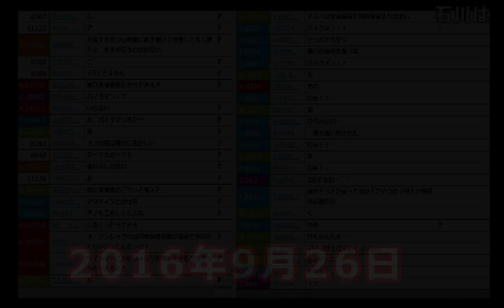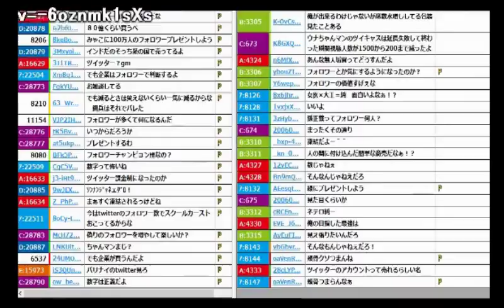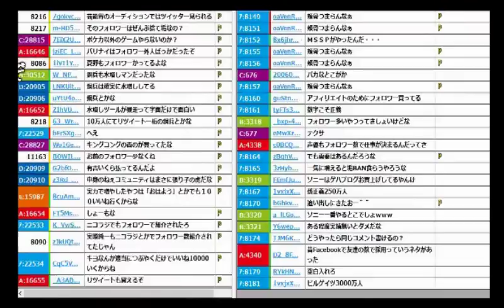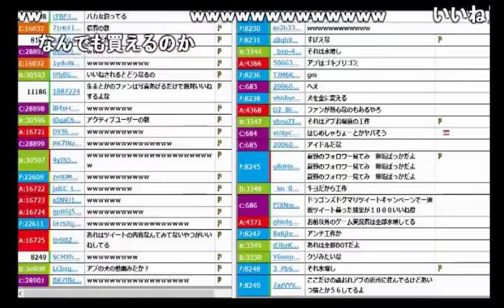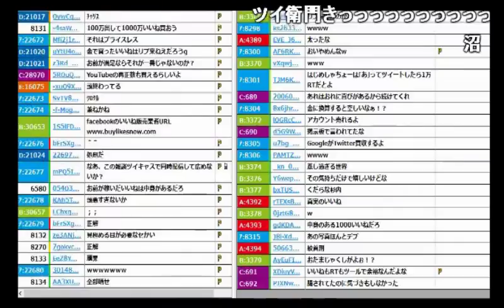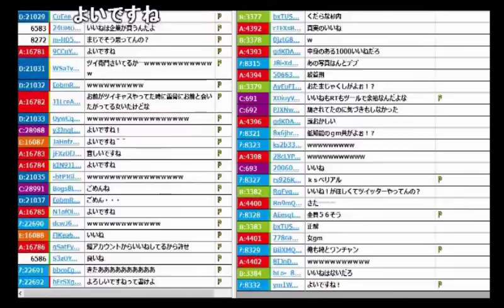【うんこちゃん】Twitterのフォロワーが金で買える件について【2016/09/26】